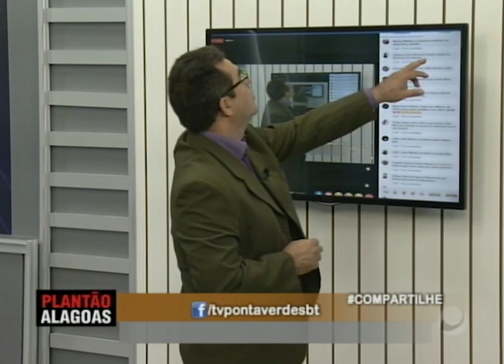Plantão Alagoas (04/06/2018) Parte 2